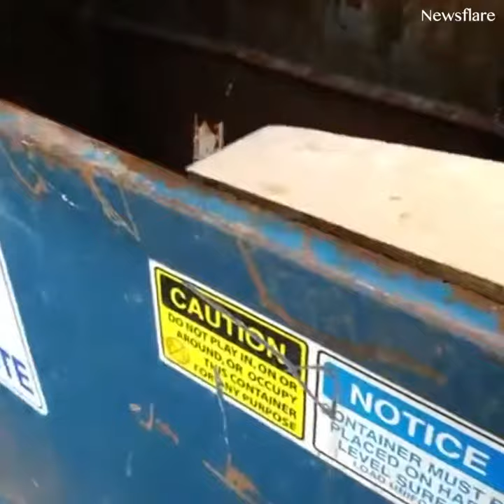This is the way animals show their gratefulness to the human